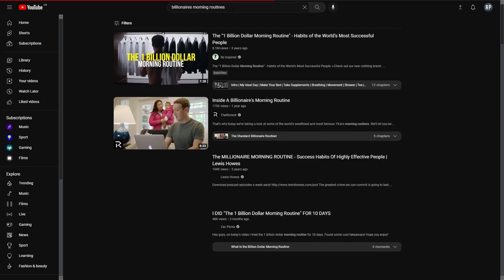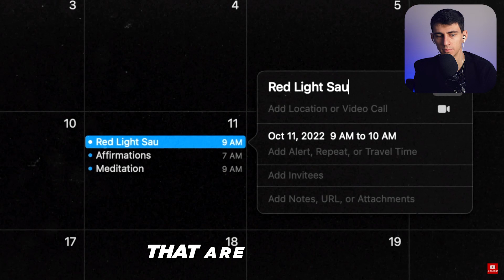Alex Hormozi’s Morning Routine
Have you heard of Alex Hormozi? That’s a guy I’ve been following for some time and as I said on other occasions, I think he’s one of the most genuine content creators out there. He talks through his own experiences, and in this video, I react to his morning routine, or should I say: What a morning routine should really look like!

⏰ TIMESTAMPS:
00:00 - Alex Hormozi
01:32 - Definition of Productivity
02:56 - It doesn’t Make Sense
04:41 - Leverage
06:53 - Weird
07:11 - Worst Morning Routine
08:30 - Millionaire Morning Routine
09:31 - Alex Hormozi's morning routine